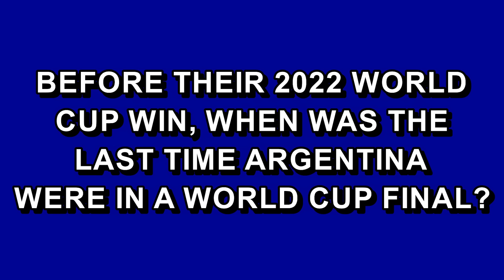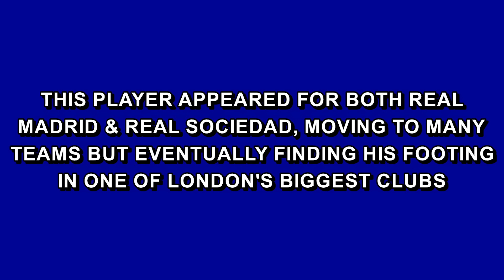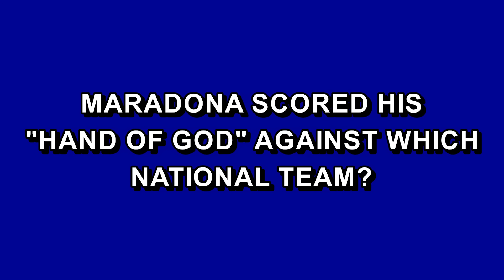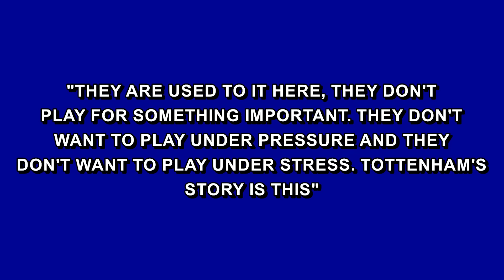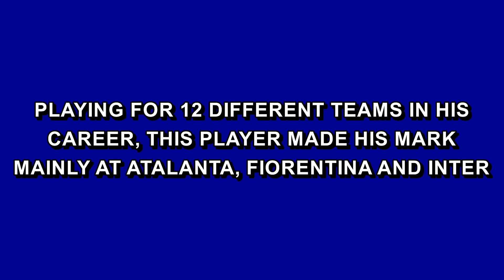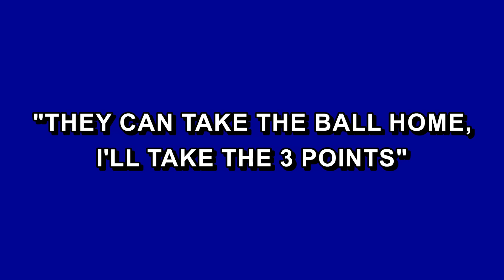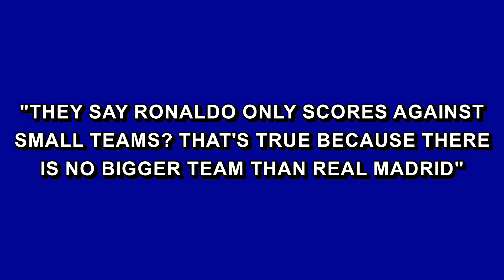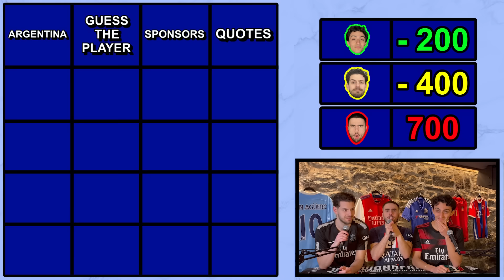We Played FOOTBALL JEOPARDY And It Got WILD...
Welcome Back To The Channel! This Week Box2Box Plays Football Jeopardy! Comment What You Wanna See Next!